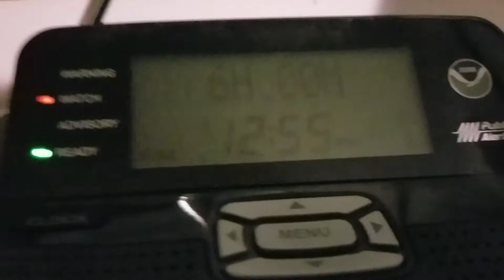Tornado Watch (EAS #284)